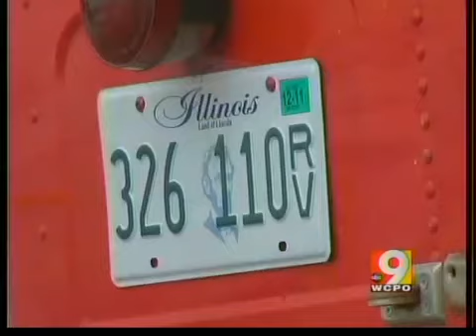Fans make infield home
Tents, campers and school buses filled the infield at the Kentucky Speedway as race fans put the final touches on their temporary homes in preparation for the races that begin Thursday night.